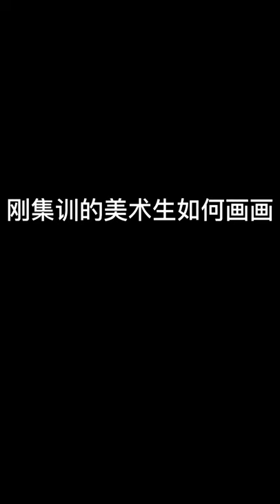sketches and drawings 2807